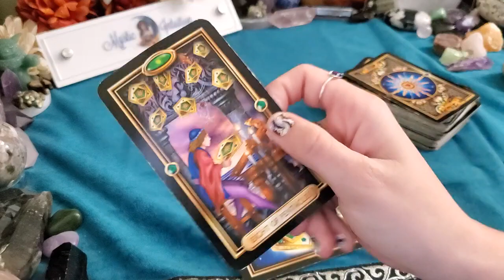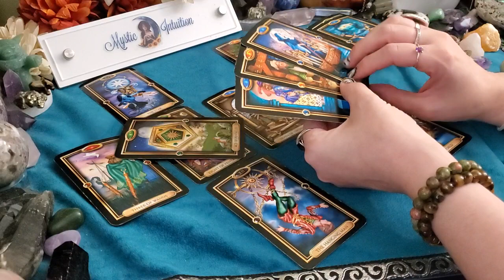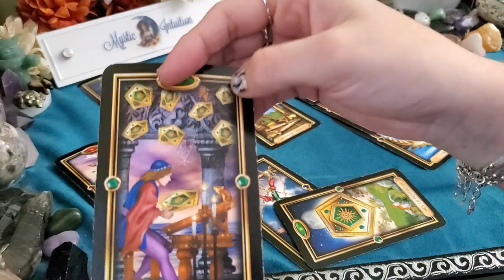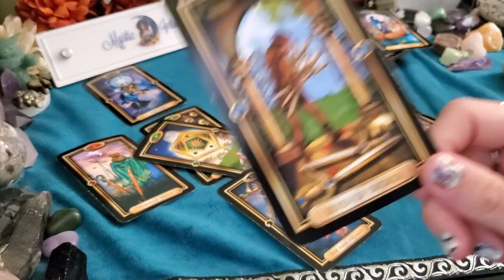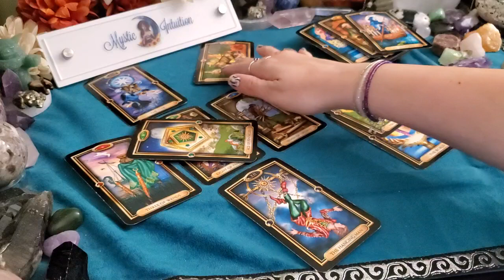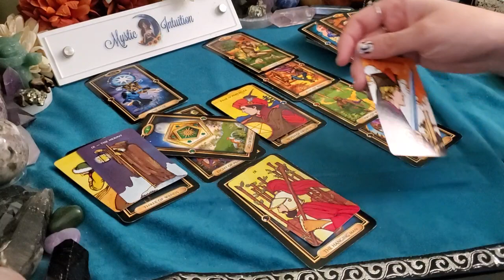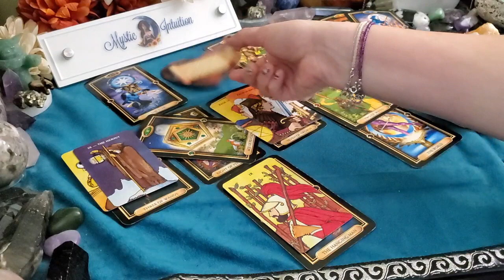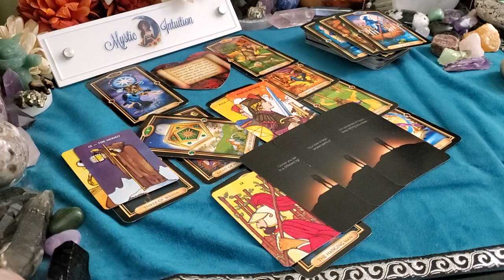CANCER ♋ Face to face! You've both anxiously awaited this! 😲 April 1-15, 2022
TIME STAMP:
Reading Starts - 0:25

Decks Used:
Gilded Tarot
Lovers Oracle